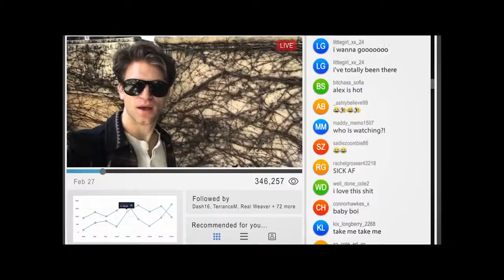NO ESCAPE "Follow Me" - Adventure, Horror, Thriller Movie Trailer - 2020 - Denzel Whitaker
CAST NO ESCAPE "Follow Me" :
Holland Roden,
Denzel Whitaker,
Keegan Allen,
Ronen Rubinstein ,
Kimberly Quinn ,
Pasha D. Lychnikoff ,
Emilia Ares ,
Dominic Pace ,
Sierra Swartz ,
Elizabeth Hinkler ,
Emily Hinkler ,
Inja Zalta ,
Tia Valentine ,.

Director : Will Wernick

QUID FACIS =
engl. : What do you do ? Whats up ?
türk. : NE YAPIYORSUN ? NAPTIN MÜDÜR ?
deut. : Was machst Du so ? Was treibst Du so ?

İyi seyirler !